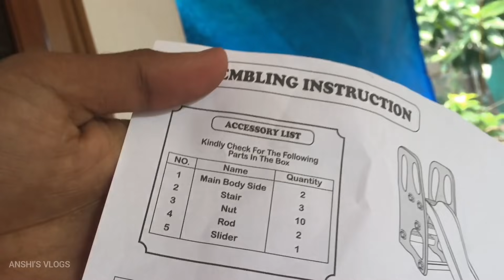surprise gift കണ്ട് മക്കൾ ഒന്ന് ഞെട്ടി🙄🤩 SURPRISE GIFT | ANSHIS VLOGS